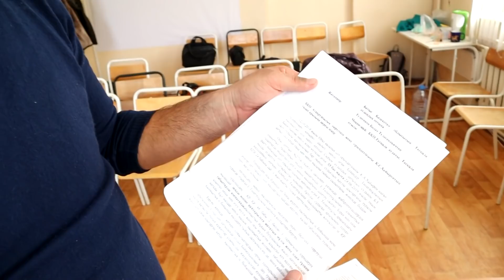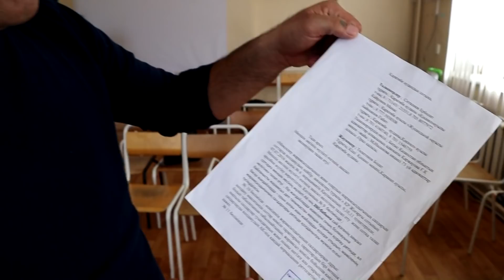Предприниматель скотовод обратился к президенту Казахстана за помощью. ЗКО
В Западно-Казахстанской области недавно отгремело уголовное дело о скотокрадстве в одном из районов области. Тех кого осудили по этому делу, не согласны с решением суда, они его обжалуют. В рамках данного уголовного дела, постановлением суда осужденные должны помимо прочего возместить ущерб пострадавшем. Но почему - то этот ущерб судаисполнители обратили возместить через имущества родственников,  которые с этим несогласны. Подробнее в ролике: